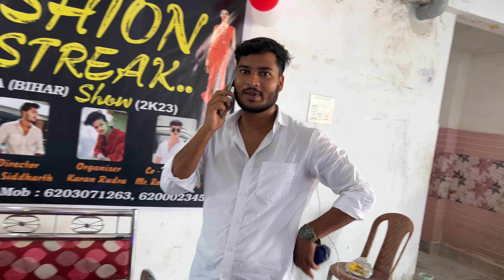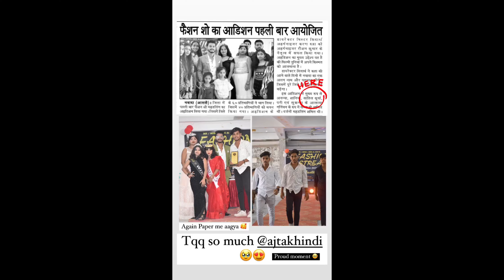Who is next winner ??🏆 | SS production presents | organiser karan rudra | Nawada, Bihar | vlog - 14